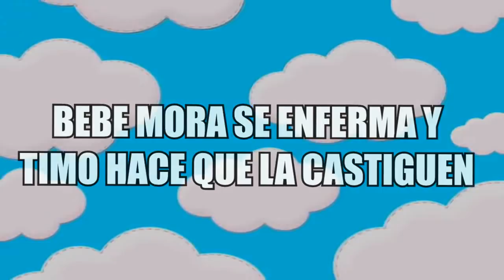BEBÉ MORA SE ENFERMA Y HACE QUE LA CASTIGUEN😭😭 - MINECRAFT